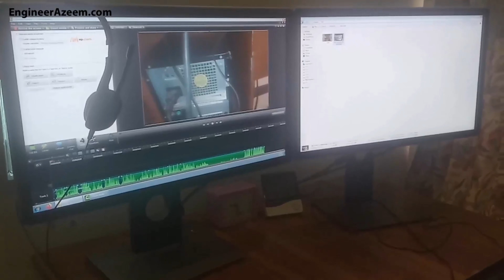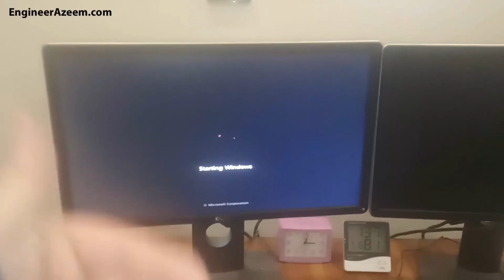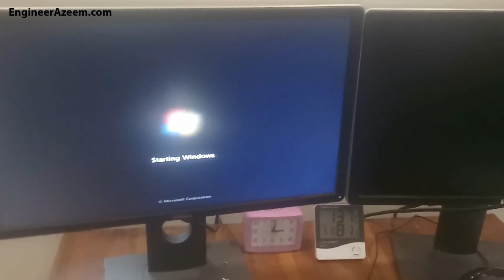Clean PC | How To Clean PC | How To Clean Computer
Clean PC at home. Learn How To Clean PC at your house and office easily. Step by step method to Clean Your PC. I have showed a simple method to Clean Your Computer system in few minutes time. Learn How To Clean Computer quickly with ease. How To Clean PC is an educational technical tutorial for PC users. If have a computer system then you must also learn How To Clean Computer. After cleaning your PC you will notice an increase in speed of your computer. When you Clean Your Computer with your own hands then you get satisfaction. You also get peace of mind with a clean PC. Once you Clean your PC you know that it will work fine and without any issue.

A CPU or Central Processing Unit becomes hot due to usage. Clean PC means good and speedy computer. Different types of fans are present inside computer casing to keep the computer cool. As the air is coming in and out of the computer casing the parts inside computer becomes dusty. So, a knowledge about How To Clean PC is required. There are many Exhaust fans present inside power supply of computer. An exhaust fan is present inside a computer case for active cooling. Due to this air flow a layer of dirt and dust could appear on computer components. Clean Your PC and remove the dust particles. Exhaust fan could only work properly if you clean your PC. To have a speedy computer it must go through cleaning process to remove dust. How To Clean Computer lesson is in Urdu language. Once you learn Clean Your Computer tutorial then you can do it yourself.

Clean Your Computer on a monthly basis to get fast speed. How To Clean Computer is a must watch for every computer owner. Clean PC means fast computer system. How To Clean PC and make your computer healthy. With the passage of time personal computer requires cleaning. If you want to run your computer fast then you must clean your computer regularly. Inside this video I have showed practical method to clean PC. There is no need to buy expensive cleaning equipment. You can use simple tools such as Electric compressed air blower to clean your PC. Learn How To Clean PC and make your computer life long.

A dusty computer could heat up and slow down. How To Clean Computer can fix computer heat up problem. When you Clean Your PC then a computer machine works fast. The process of cleaning improves the life of your PC. Due to this reason you must learn How To Clean PC in Urdu language. Computer manufactures also suggest to clean your PC. How To Clean Computer in Urdu language tutorial helps you in this regard. Clean Your Computer could increase the speed of your computer system. Once you manage to clean computer parts then they will work fine. So, your computer will work fast.